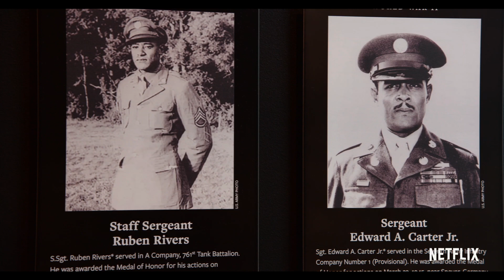Medal of Honor | Official Trailer [HD] | Netflix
From Academy Award Winning Executive Producer Robert Zemeckis and Academy Award Winning Director James Moll. Medal of Honor is an 8 part anthology series told through hybrid documentary and live action footage. It portrays stories of personal sacrifice that resulted in the highest military distinction: the Medal of Honor.